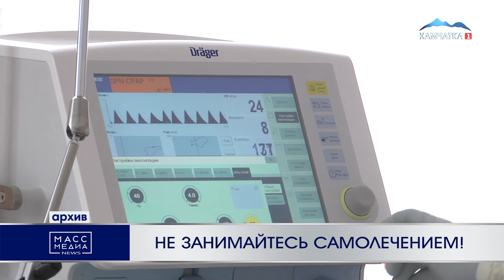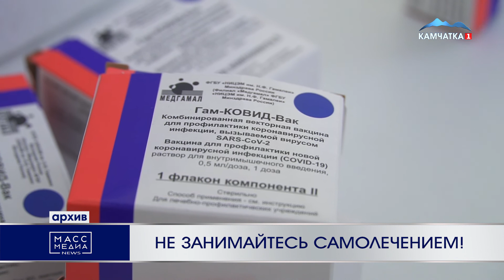Не занимайтесь самолечением! | Новости Камчатки | Происшествия | Масс Медиа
Не заниматься самолечением и соблюдать рекомендации Роспотребнадзора просят камчатцев врачи ковидных госпиталей.
По их словам, несвоевременное обращение к специалистам – основная причина тяжести течения коронавирусной инфекции у многих пациентов,  которые попадают в моногоспитали. И это, по оценке специалистов, характерная черта второй волны распространения новой коронавирусной инфекции и основное отличие от первой.
Заведующий ковидным госпиталем Камчатской краевой больницы Алексей Шапорев рассказал о том, как вести себя во время пандемии.

Сегодня на Камчатке развёрнуты семь ковидных моногоспиталей, в которых развернуты 720 коек. Практически все они заняты, но есть ещё резервы, которые будут развёрнуты в случае необходимости. Помимо обеспеченности местами, Камчатка также полностью обеспечена медикаментами и оборудованием, отсутствие которых остро ощущалось в первую волну весной 2020 года.